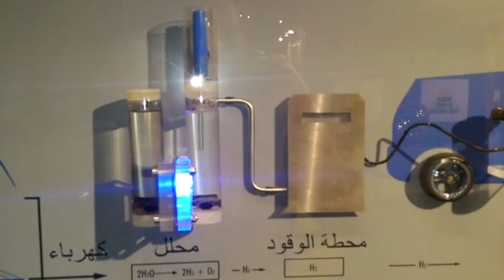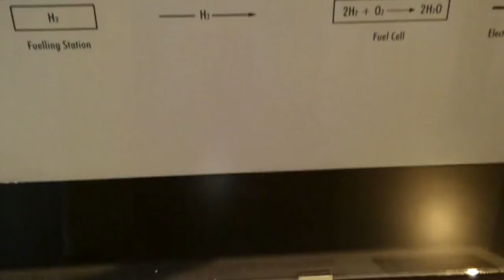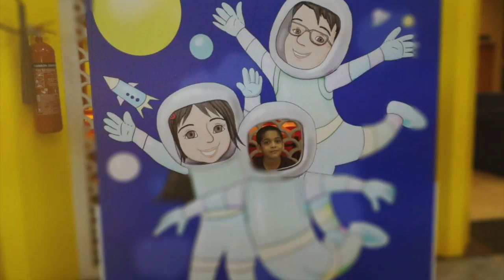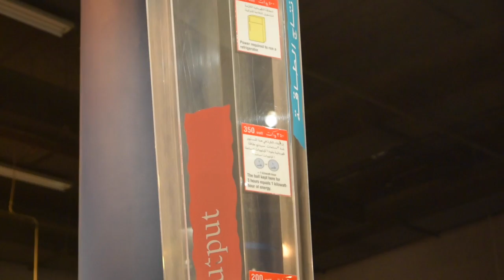Sharjah Science Museum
Location :
The museum is located in Al Abar area on Sheikh Rashid Bin Saqr Al Qasimi Road leading to Sharjah Broadcasting Authority.

Entry Fees to the museum
Children (under 2 years): Free
Children (2-12years): 5.00AED
Adults (13+ years): 10.00AED
Government school trips: 5.00AED each
Private school trips: 5.00AED each
Government school trips (with Workshops): 15.00AED each
Private school trips (with Workshops): 15.00AED each
Senior (60+): Free
People with Disabilities: Free

The museum entry is free during the following:
Martyr's Day
UAE National Day on 2nd December

SharjahMuseums
Telephone :
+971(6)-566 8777